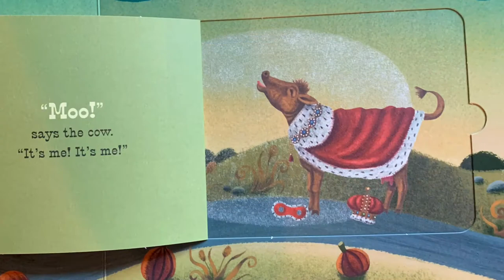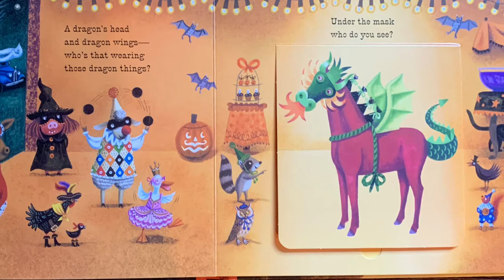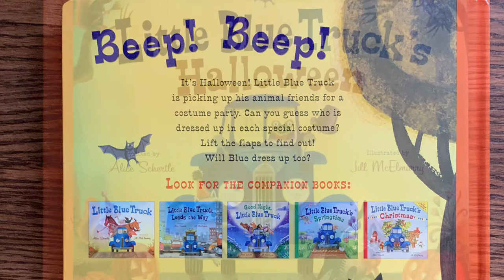Little Blue Truck's Halloween - By Alice Shertle (Children's Books Read Aloud) (ESL Books)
📚HELLO THERE
Do you love the Little Blue Truck? We sure do! Follow along as he explores Halloween and discovers all his friends dressed in costume. Can you guess who is under each flap?

📚BOOK LINK
Little Blue Truck's Halloween - By Alice Shertle

📚WELCOME TO ELLA & SOPHIA’S KIDDIE KORNER
Story time with read aloud books is a family favorite!